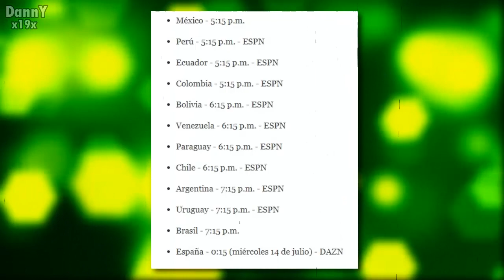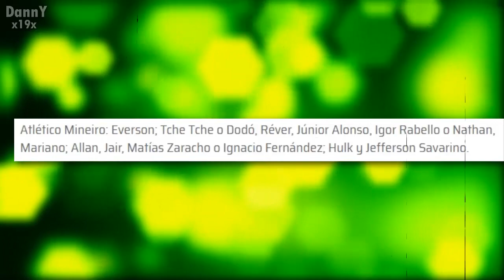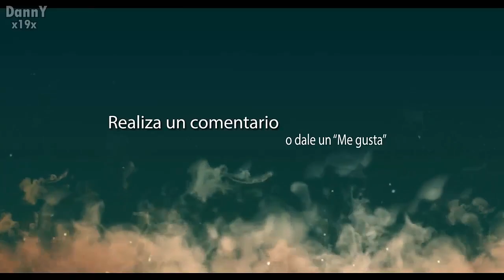BOCA JUNIORS VS ATLETICO MINEIRO (0-0)EN VIVO HOY COPA LIBERTADORES , ver BOCA PARTIDO RESUMEN GOLES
BOCA VS ATLETICO MINEIRO EN VIVO, partido de boca en vivo, partido de boca juniors en vivo, boca partido hoy, copa libertadores en vivo, alineaciones, formacion confirmada, octavos de final, VAR BOCA